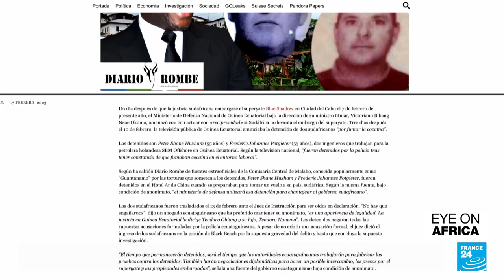Two South Africans detained in Equatorial Guinea • FRANCE 24 English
Two South Africans detained in a prison in Equatorial Guinea for over two weeks still face no formal charges despite Pretoria's attempts to negotiate their release. They were arrested after the vice-president of Equatorial Guinea’s luxury yacht was seized in Cape Town after he lost a court case for wrongfully imprisoning a South African businessman.The boat was released last Friday, but the prisoners’ remain in detention. Nadine Theron has spoken to their families.